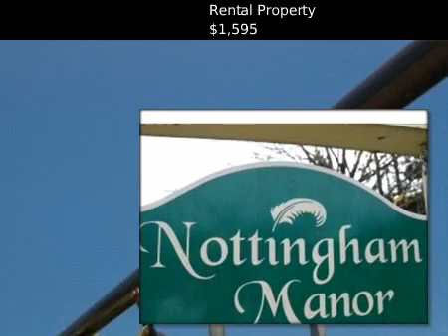$1,595 Rental Property, Montvale, NJ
for additional information regarding this property.

Paula Clark - Coldwell Banker Residential Brokerage - Hillsdale

MLS #1013380 Located in Montvale, New Jersey

NO FEE. LANDLORD PAYS REALTORS FEE.  DUPLEX. 2 BEDROOM UNIT Move in condition apt with hardwood floors, clean kitchen with Refrigerator and large window. Spacious bedroom, and full bath. Newly painted. One year plus lease. Beautifully kept grounds,with lush landscaping.  Ample parking space included in the rent. Cats allowed, not dogs. Laundry room on premmises. 24 hr Super on premises.  Nice private community, and walking distance to town, and train to the city.

 Rental Property
 $1,595